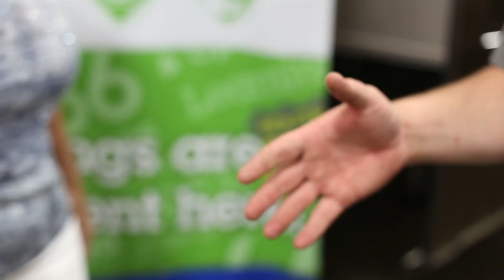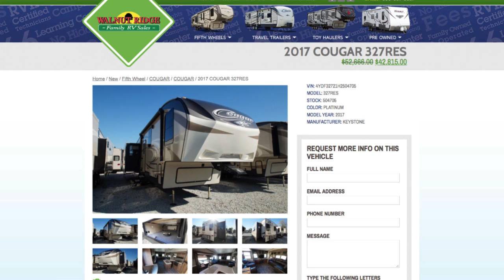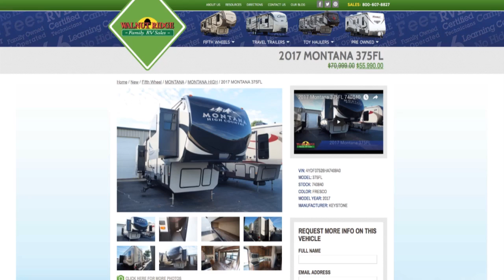Walnut Ridge RV 2016